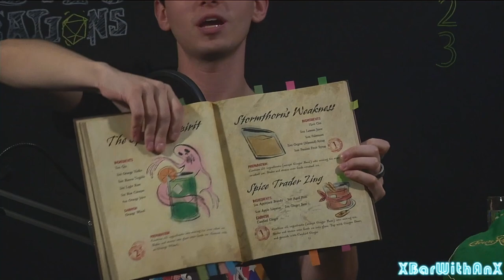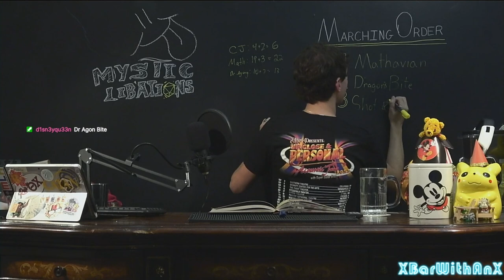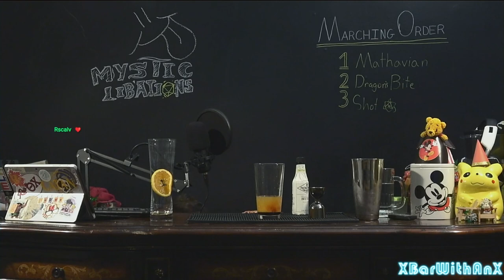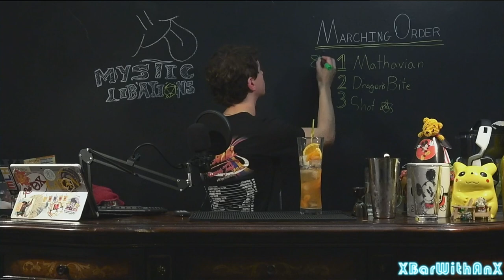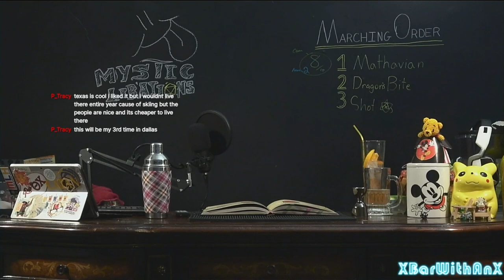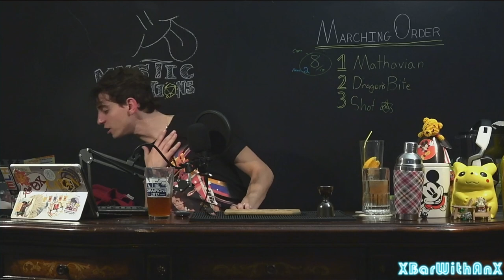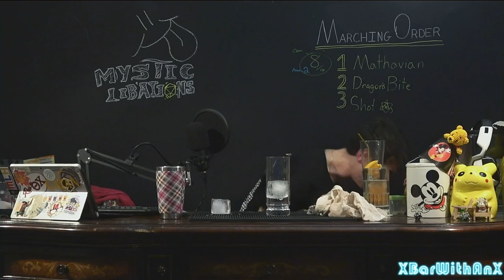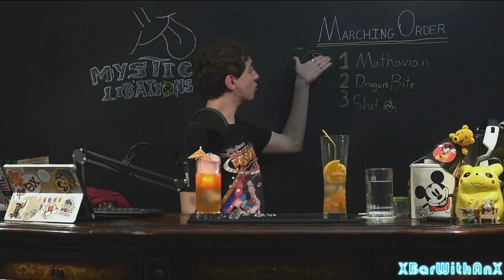Mystic Libations to Play DnD With | Cameroxn's XBar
Not only is this book filled with cocktail/mocktail recipes, it's also got maps, homebrewed magic items, a new bard college (the College of Arcane Mixology), and some lovely bios about the folks who put their heart, soul, and imagination into the lexicon.

These couple drinks were awesome, and I definitely want more from this book after I've given it a proper perusal!

00:00:00: Intro

00:20:34: Mathavian:
- Absinthe Rinse (Vieux Carré)
- 2 oz Reposado Tequila (Patrόn)
- ½ oz Apricot Liqueur (Jacquin's)
- ½ oz Lemon Juice
- ¾ oz Orange Juice
- ½ oz Agave Syrup  (365)
- 2-3 Dashes of Aromatic Bitters (Fee Brothers Old Fashion)
- Float of Mezcal (Del Maguey Vida)
Garnish: Orange Wheel & Candied Apricot
Method: Shake & Strain
Credits: Mystic Libations, Brandon Kleyla & Todd Stashwick

00:56:55: Dragon's Bite:
- 1 oz Black Strap Rum or Dark Rum (Myer's)
- ¾ oz Gold Rum  (Mount Gay)
- ¾ oz Demerara 151 Rum or Other Over-Proof Rum (Gosling's 151)
- 6 drops of Absinthe (Vieux Carré)
- ½ oz Cinnamon Syrup or Equivalent
         - ½ oz Syrup ½ oz Syrup (Yes Cocktail Co. Charred Oak and Maple)
         - Some Cinnamon Liqueur (Goldschläger)
- ½ oz Falernum (Homemade)
- ½ oz Lime Juice
- ½ oz Grapefruit Juice
- 2 dashes of Aromatic Bitters (Peychaud's)
- Crushed Ice
Garnish: Glowing Red Ice Cube Core
Method: Shake & Strain

01:58:01: The Nat-1 Dismay
- Half a glass of grapefruit juice
- An egg
Garnish: Nah
Method: Together
Credits: Nobody chose to take credit for this one.